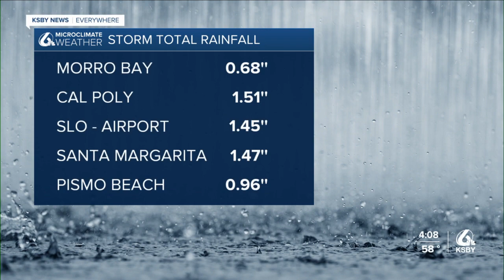A look at rrainfall and a tornado picture from Wednesday